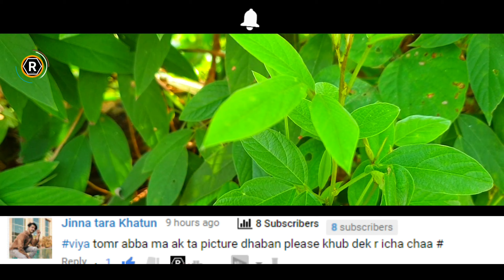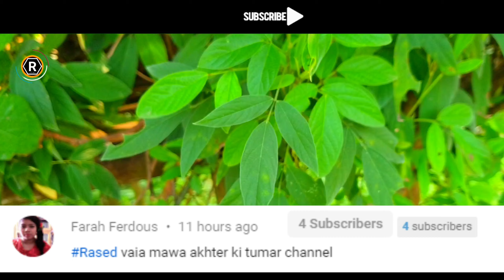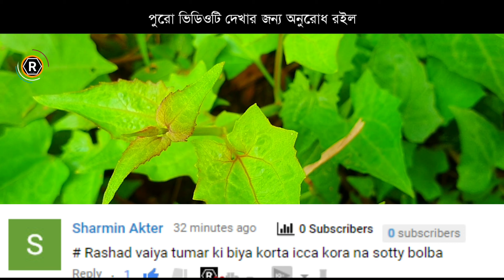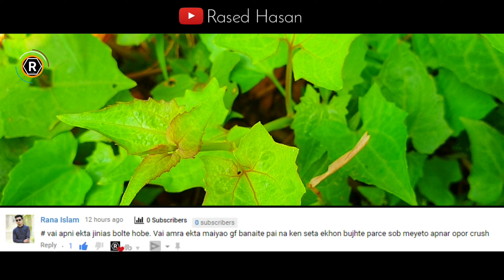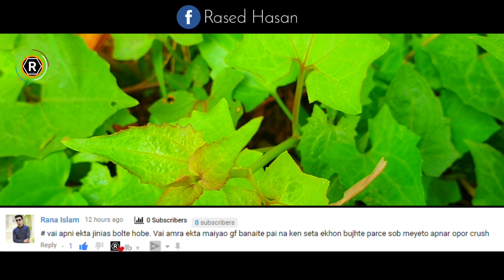প্রশ্নের উত্তর পর্ব-১১ | comments answer part-11 | Rased Hasan | RTS HD Official